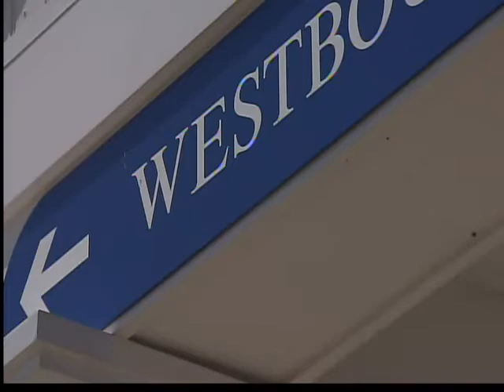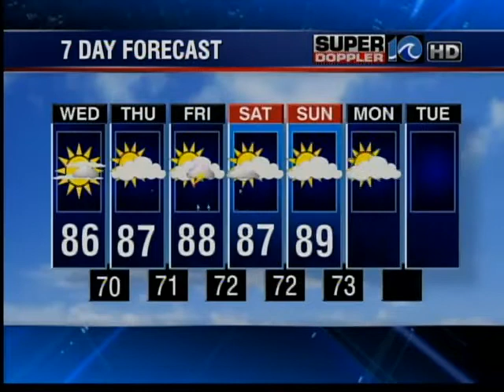WAVY News Online - 12 a.m.